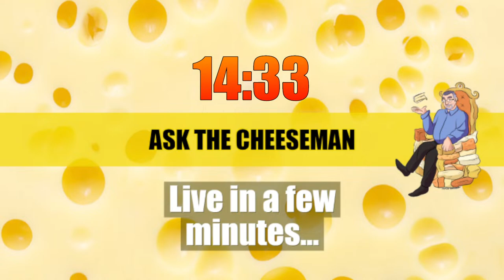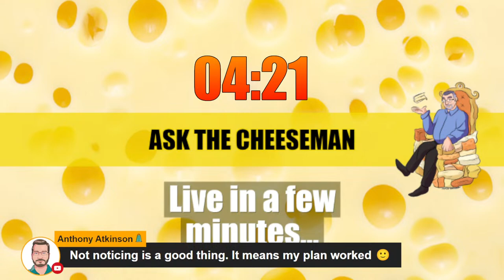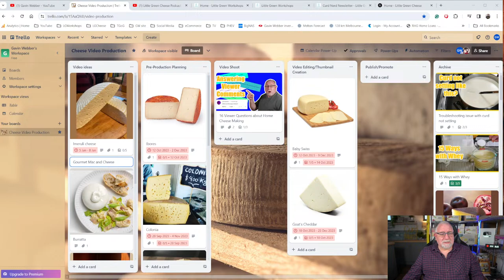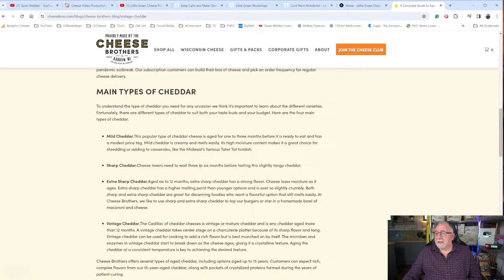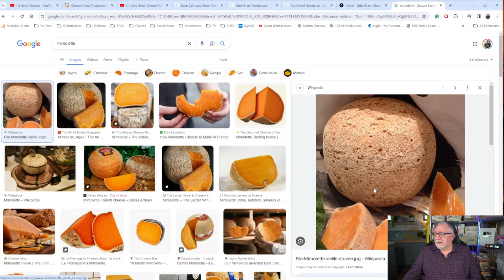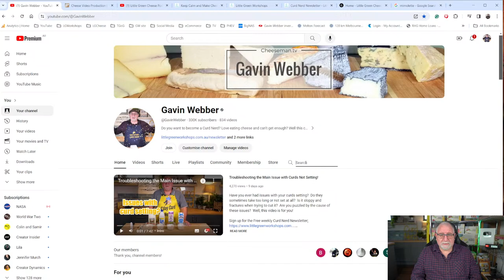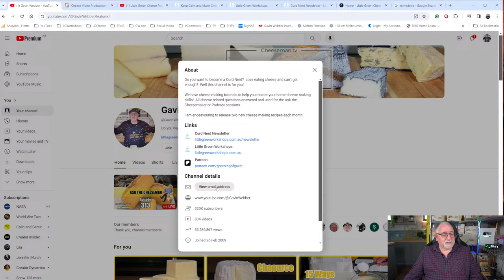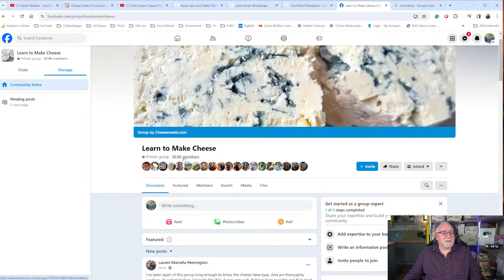🔴 Ask the Cheeseman #313